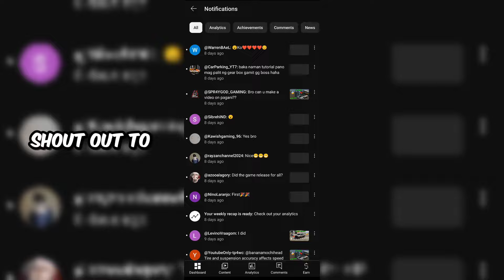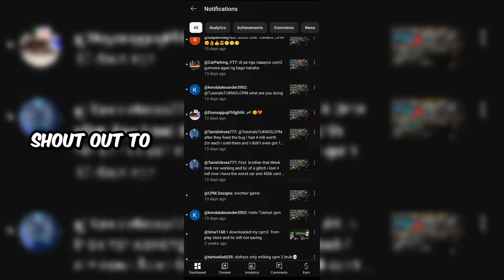how to get 3000 coins in drag racing map car parking multiplayer 2 new update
How to Get 700 Gold Coins Without Game Guardian in Car Parking 2

CAR PARKING MULTIPLAYER NEW UPDATE 2024

 New update cpm
New update car parking multiplayer
New update car parking
 car parking new update download link
car parking multiplayer new update car parking
car parking multiplayer new update animation
 multiplayer new update 2024